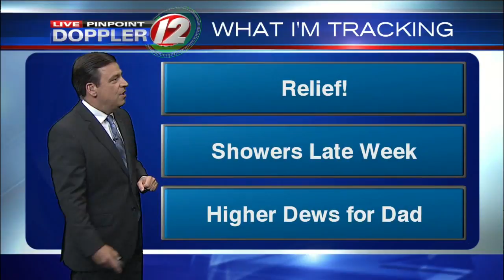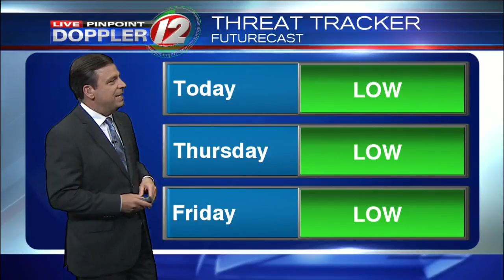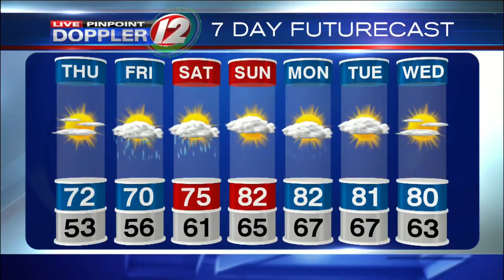Live Pinpoint Doppler 12 Futurecast